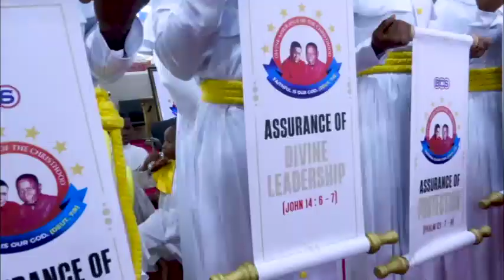Divine Assurance of His Holiness